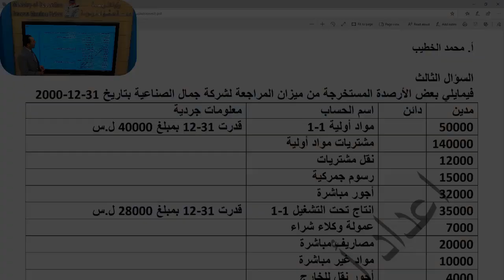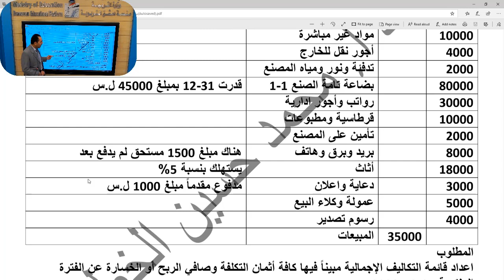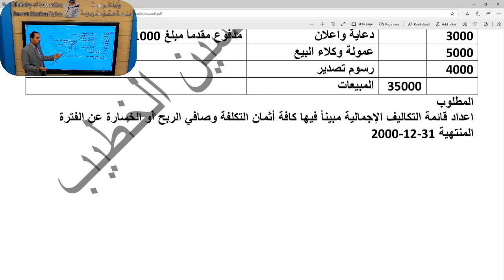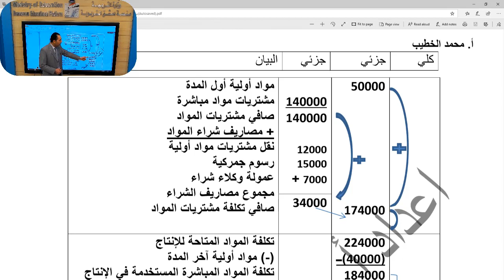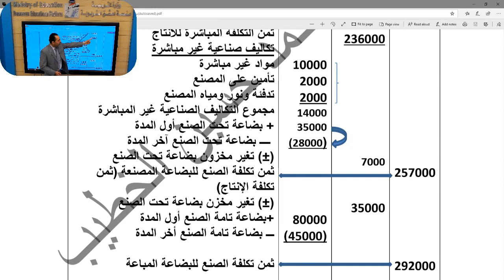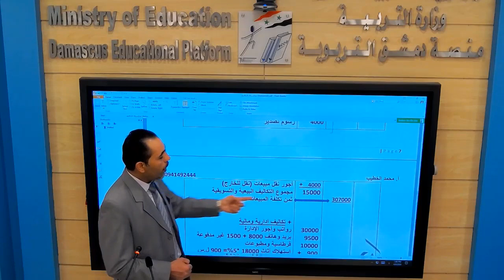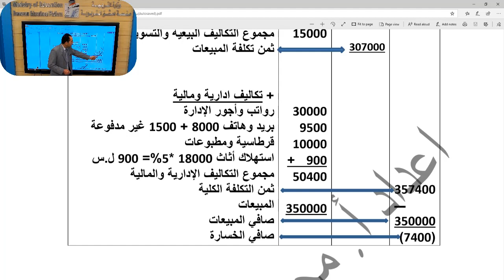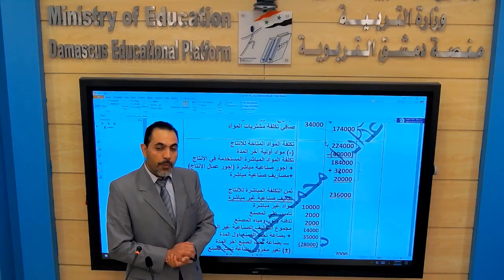الثالث الثانوي التجاري - محاسبة تكاليف - تطبيقات على قائمة التكاليف الإجمالية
الصف :الثالث الثانوي المهني التجاري